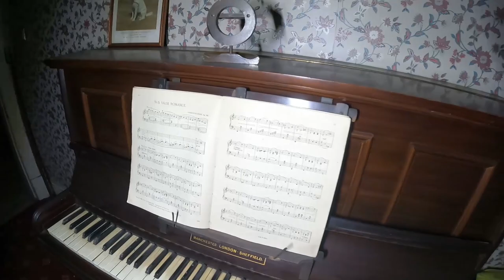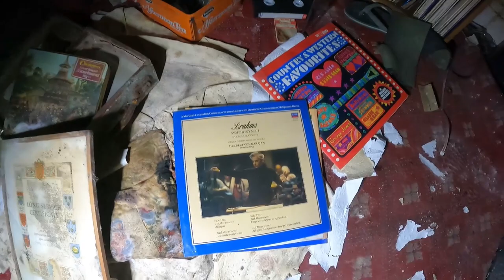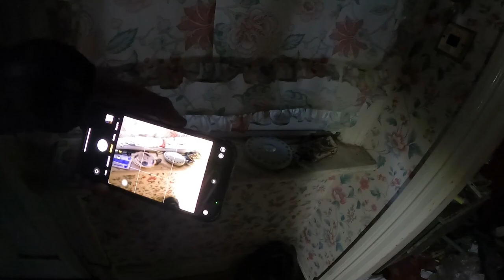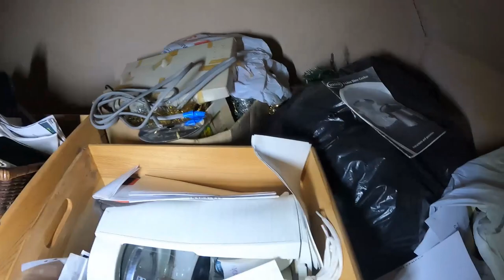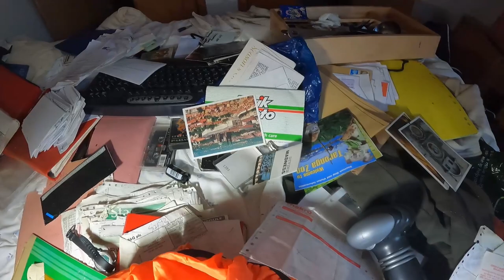CREEPY 1980s ABANDONED HOUSE WITH EVERYTHING LEFT BEHIND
00:00 Introduction
00:58 start after intro
14:22 Paranormal

In the heart of a forgotten neighborhood, there stood a creepy house untouched by time.
It was a relic from the 1980s, frozen in decay, with a mysterious aura that sent chills down my spine & those who dared to approach.

The exterior of the house was starting to get dilapidated, with rotting windows and doors with peeling paint. Broken windows adorned its weathered facade, giving a glimpse into the eerie world that lay inside. The front yard was overgrown with a vehicle parked at the front, iv not shown the front of the property to conceal its location.

As I cautiously entered through the creaking front door, a musty, stagnant smell filled the air. The dim light filtering through the broken windows barely illuminated the surroundings, adding to the sense of unease. Dust-covered furniture stood frozen in time, as if awaiting the return of its long-gone inhabitants.

In the living room, a threadbare couch sat next to a disheveled coffee table, littered with old magazines and forgotten trinkets. A faded family portrait adorned the cracked wall, its once vibrant colors faded to mere memories.

Moving further into the house, the kitchen appeared eerily untouched. Plates and utensils lay haphazardly on the countertops, covered in a thick layer of grime. The refrigerator door, adorned with faded photographs and magnets, hung open, revealing long-expired food items now reduced to a moldy mess.

Upstairs, the air grew heavier, and the sensation of being watched intensified. The bedrooms were like capsules frozen in time

WEEKLY VIDEOS / HOPE YOU ENJOY THEM.